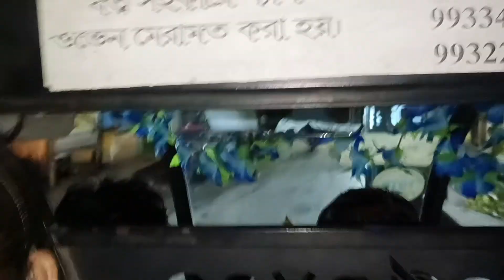hamara chhoti mummy ke pass ja rahe Hain kyunki aur ek hai 🤩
Hlw my youtube fmaliy 🙏🙏🙏

हम लोगो ने Lovemarriage सादी की हैं
हमे support कीजिए हमे आप सब की
support ki जरूरत हैं plz हमारा वीडियो
एक बार देखिए और हमे support कीजिए 🙏🙏🙏

Simallakra
Simalrani story
India Desi vlog
Jamshedpur vlog
Jharkhand vlog
kadma vlog
Chaibasa vlog
simallakra couple love story
Lovemarriage couple Indian
Lovemarriage couple Jamshedpur
Lovemarriage couple video
Lovemarriage couple new video
Lovemarriage cute status
Lovemarriage couple story vlog
Lovemarriage Dream
Simallakra chanel
Jamshedpur life Indian vlog
simallakra vlog
rani simal vlog
rani simal Lovemarriage couple vlog
pura couple life vlog
garib couple vlog
Guddu Soren vlog
Rajni and Danger
Manisha and Rohit
Garib boi
sourab Joshi vlog
manoj Dey vlog
Mampi.Rahul
Anjali mahato vlog
dancer sanatan vlog
savitari vlog
sanatan mahato
surymani Kumari
monetize youtube Instagramsimal Doraemonsimal shinchansimal new phonesimalThank for watching
elvish simal 🥰 ManishaRanisimal blog
manisharanisimalblog
ManishaRanivideosimal
elvishsimalvlog
ElvishYadavvideosimal
shukraInsaansimal video